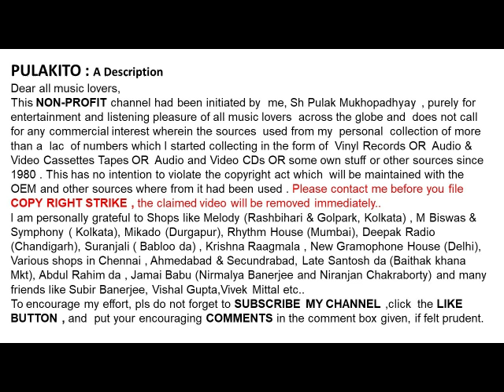মাধুরী চট্টোপাধ্যায়-একবার ব্রজে চল ব্রজেশ্বর-Madhuri Chattopadhyay -Ekbar Broje Chalo Brojeswar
একবার ব্রজে চল ব্রজেশ্বর
মাধুরী চট্টোপাধ্যায়

Madhuri Chattopadhyay
Ekbar Broje Chalo Brojeswar
 Lyrics: Traditional
Film: Uttorpurush (1966)

Help Please.